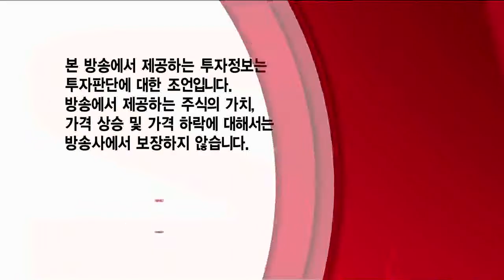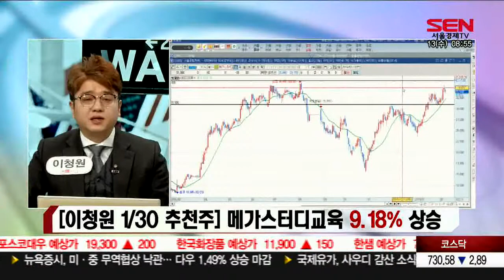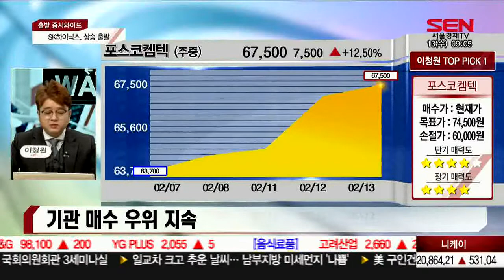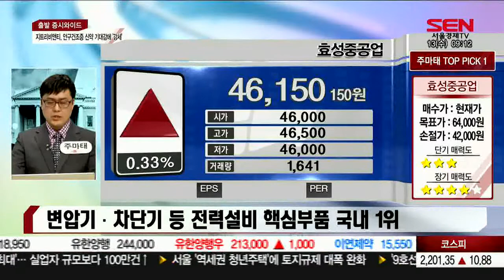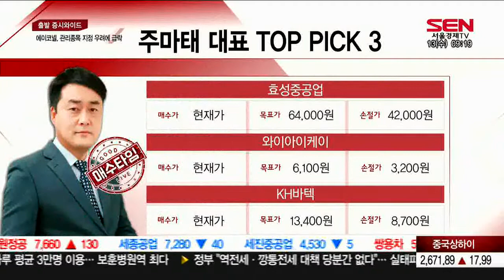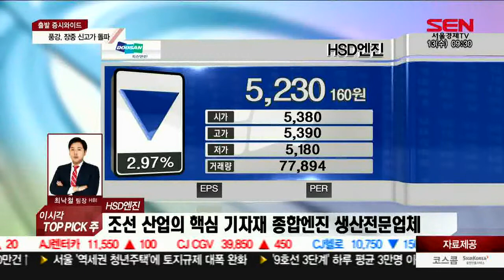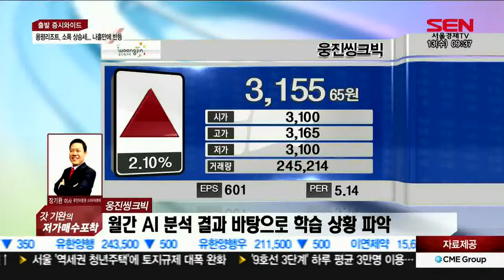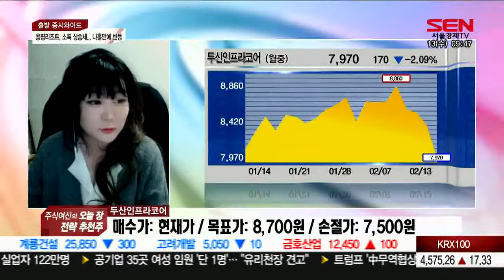출발 증시와이드 2부_1639회_190213